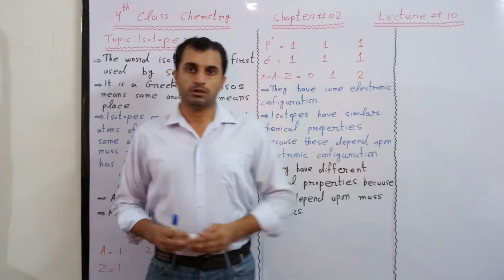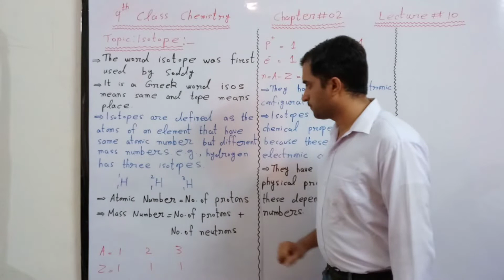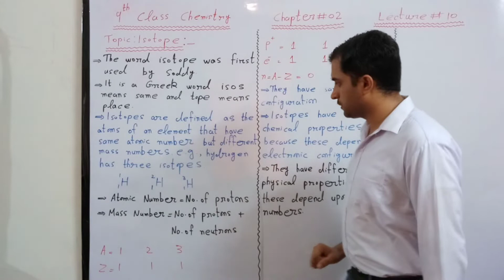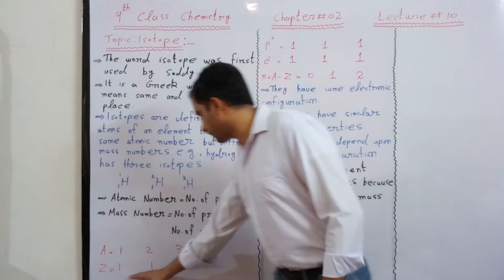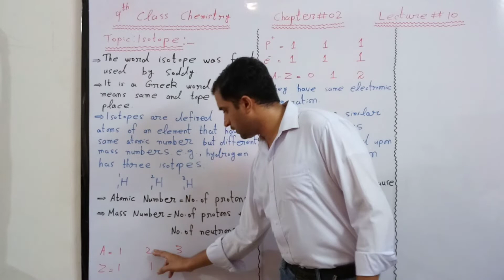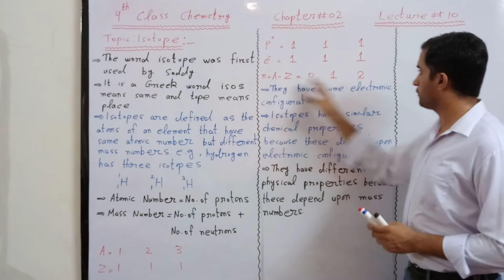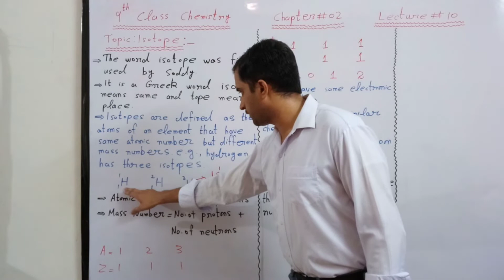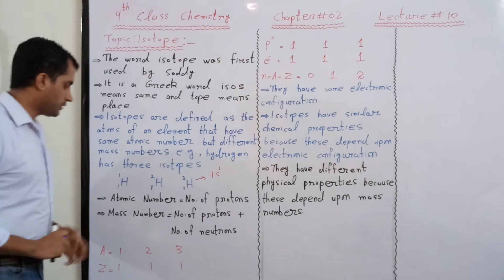Isotope Part A | Lecture 10 | Chemistry Class 09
In this video, I am going to discuss isotope with example, properties of isotope.